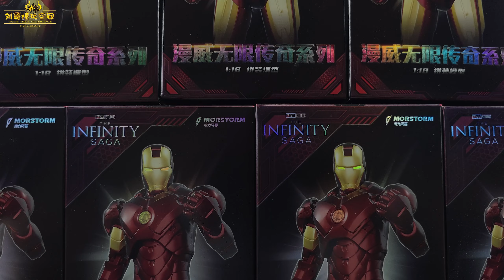我亲手做了个新漫威英雄！魔力风暴漫威拼装系列-刘哥模玩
30多元正版漫威拼装系列，究竟如何？